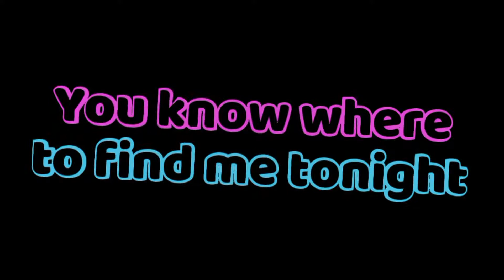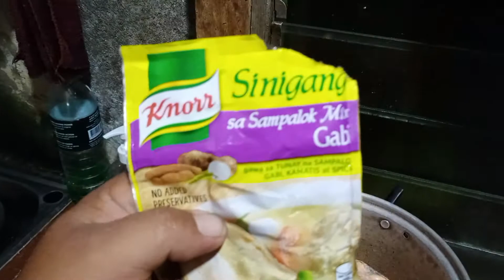Simplen Buhay,Simpleng Ulam/hipon